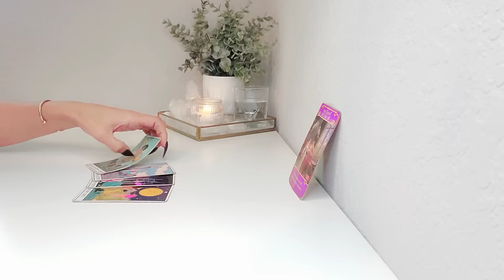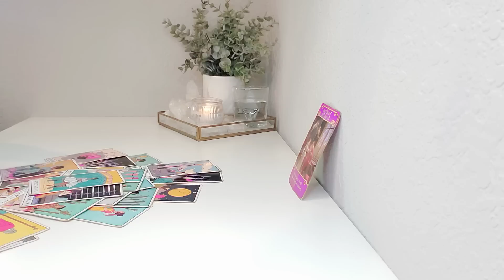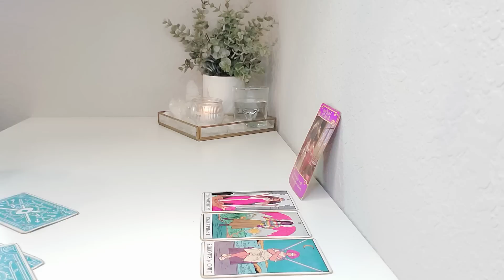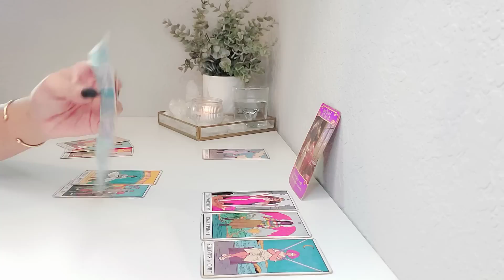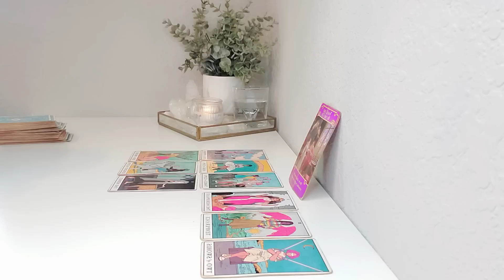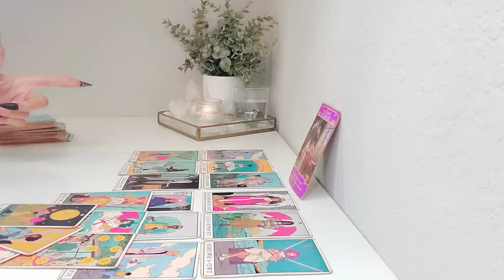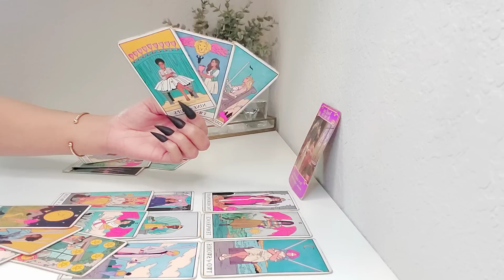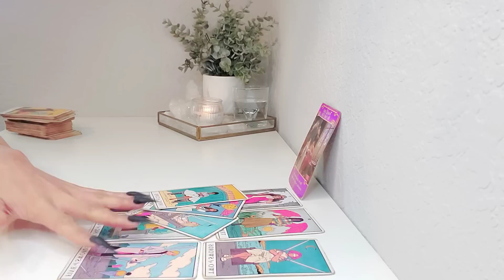Libra | "What Awaits You Libra Will Make This Moment Worth Your While." May 2023